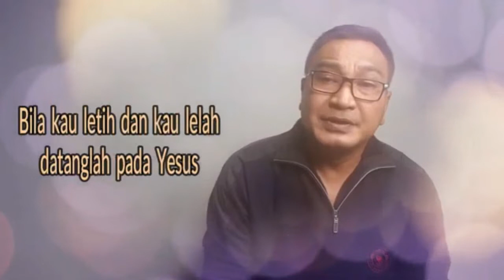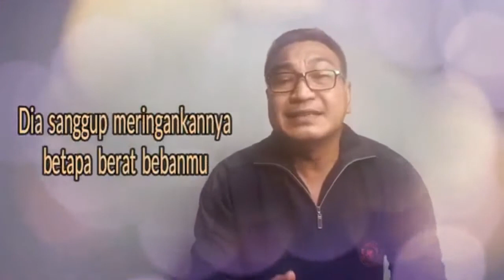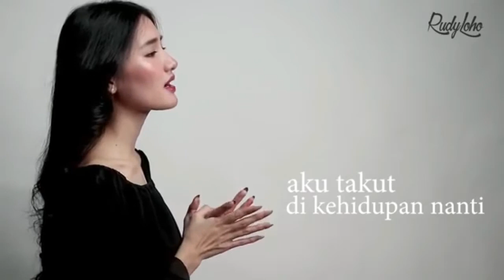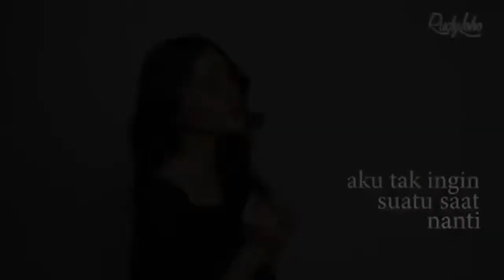LAGU ROHANI PENYEMANGAT PAGI || LAGU ROHANI 2021 - OFFICIAL VIDEO MUSIC